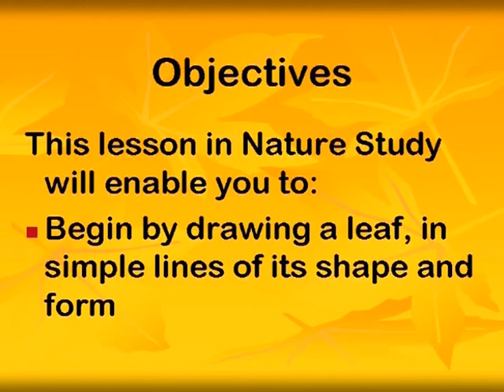Negotiating finance for business objectives